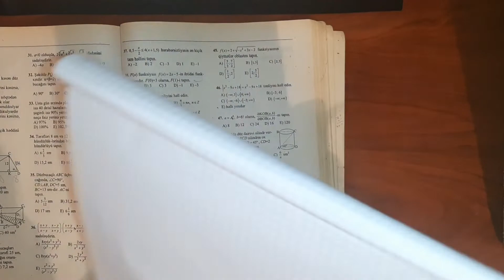2008ci il. 2ci qrup. DIM qəbul imtahanı (A variantı)